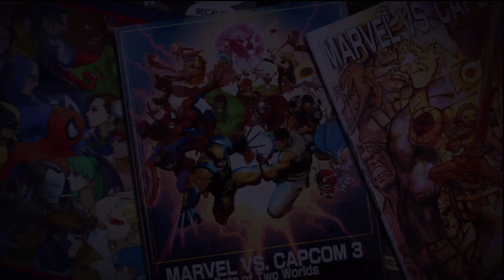Ultimate Marvel Vs Capcom 3 Ranked Match 42